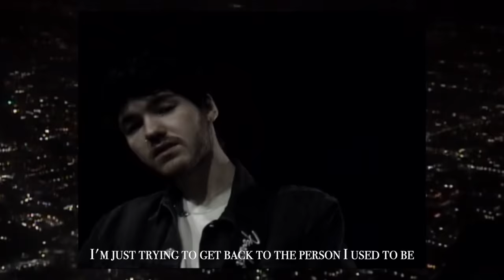Goody Grace - Used To Be (Official Video)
Goody Grace - Don't Forget Where You Came From - Out Now

Directed by Adam Faze
Produced by Must B Nice
Additional Footage by Marlon LaForte